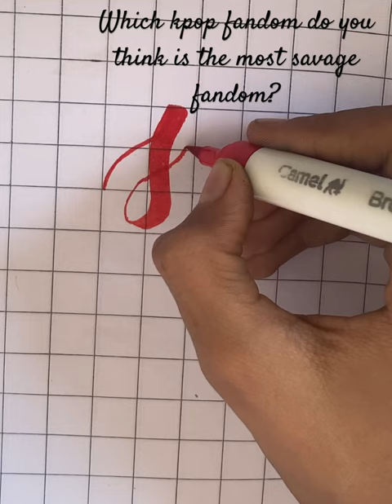You know Savage~